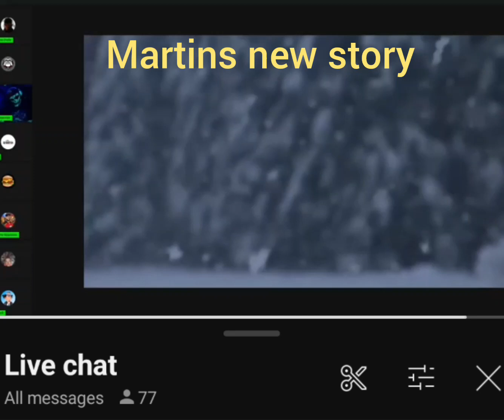caught in a lie AGAIN.